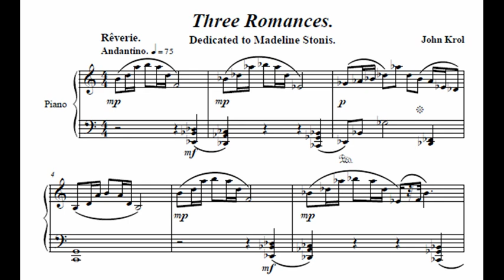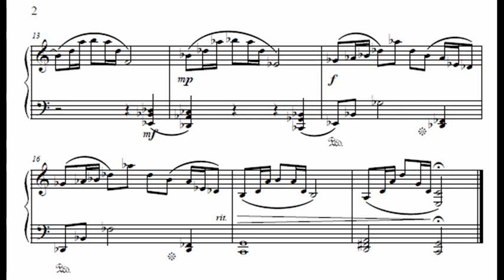Original Composition: Three Grand Romances - I. Rêverie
First of three piano romances.

Composed in April of 2014.